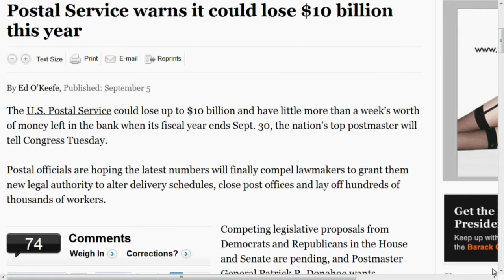USPS in Trouble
The Post Office needs money!  Postal Service is said it could loose upto  $10 billion dollars this year. They want to cut down their delivery routes, possibly eliminating Saturdays.  This could put hundreds of thousands of people out of work.